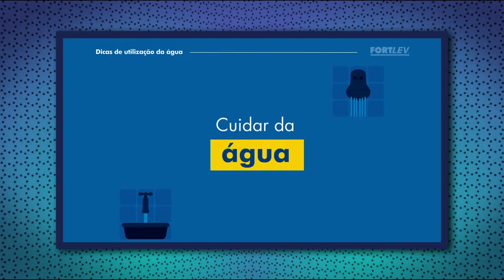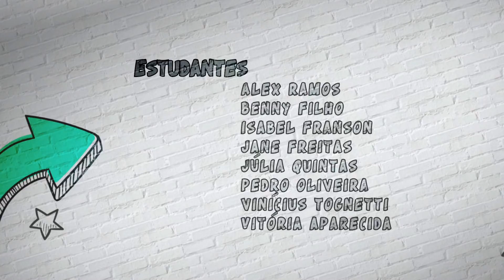ESPAÇO UNISANTA - 01 de junho